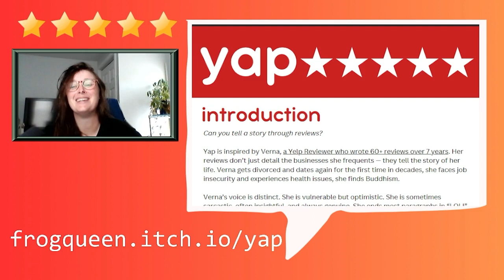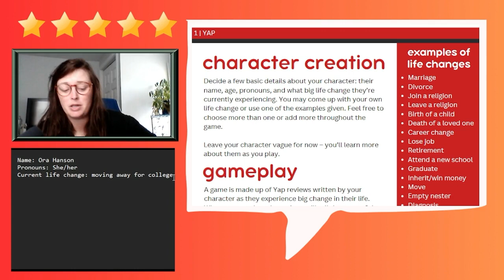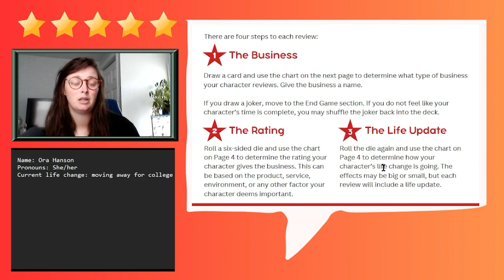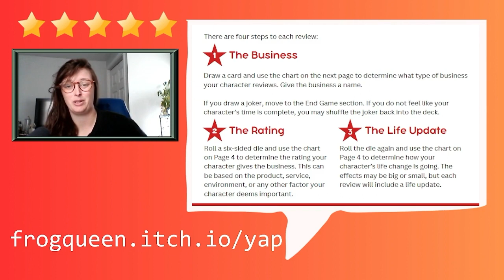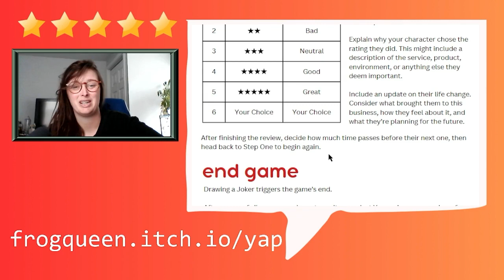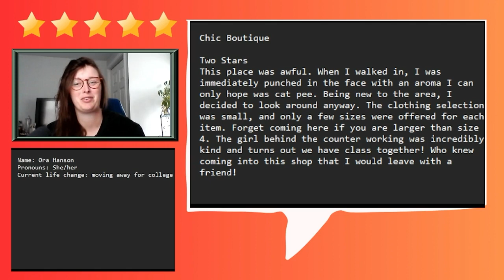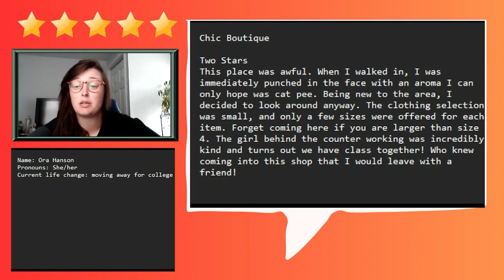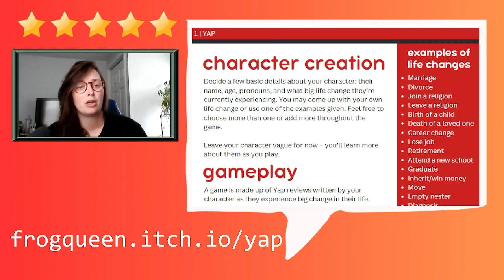Yap! Tell a story through Reviews: solo journaling rpg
Yap! was inspired by real life Yelp reviews and is available

I would give this game 5 stars if I were rating it!